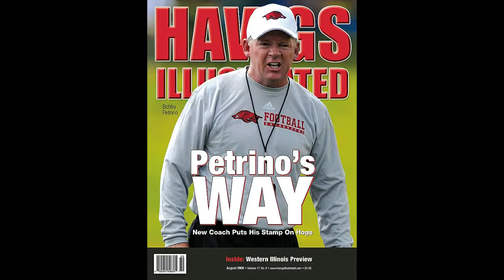2010 Arkansas Razorbacks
I do no own any of the music or pictures.